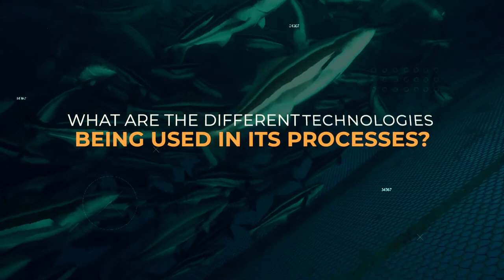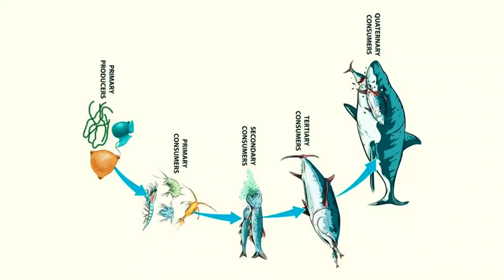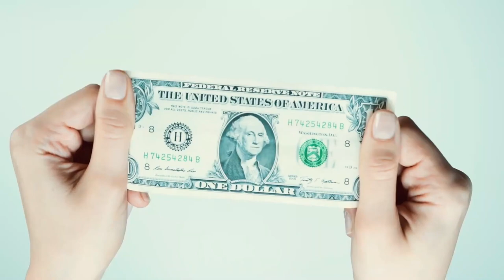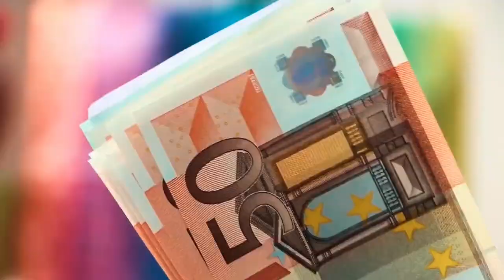Chinas Amazing High Tech Fish Farm Technologies Revealed